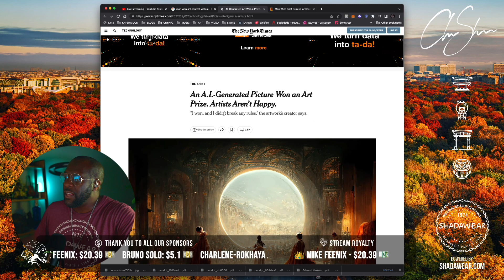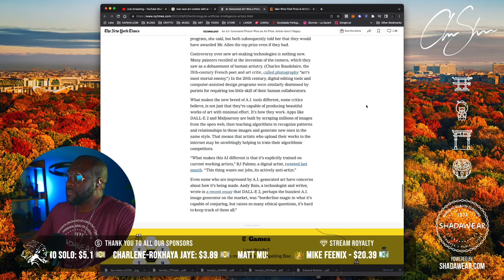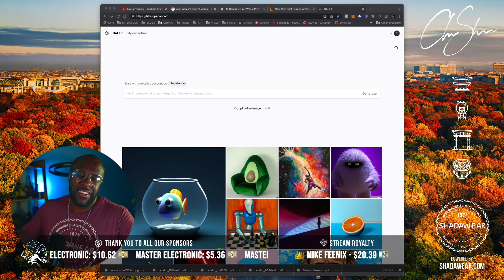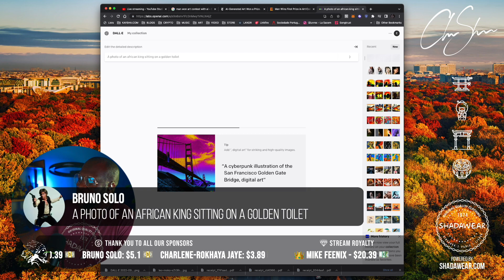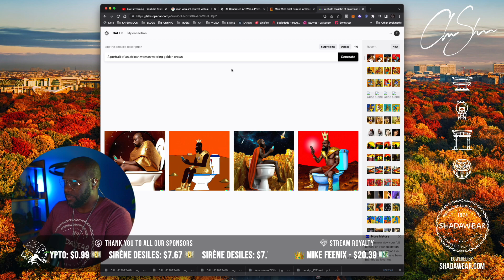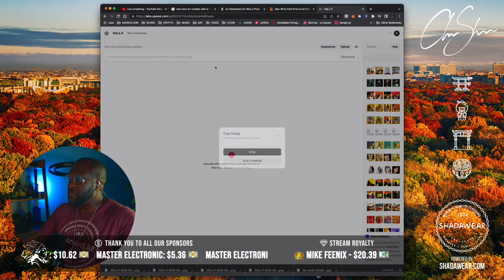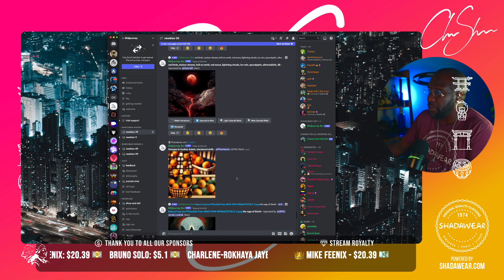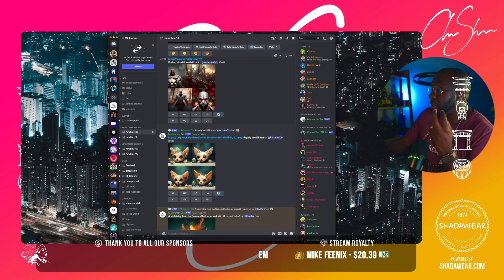An AI has beaten real artists in an art contest | Club shada